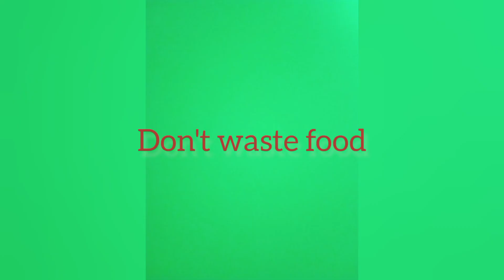World Food Day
World Food Day is an international day celebrated  every year worldwide on 16 October.This day is celebrated to appreciate the amazing food we eat but also to tackle world hunger.